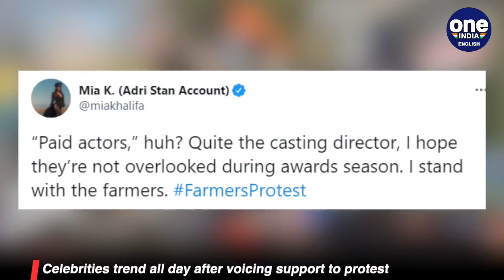Mia Khalifa joins Rihanna on farmers protest | Indian stars push back | Oneindia News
Pop star Rihanna's tweet in support of farmers caused the international spotlight to turn to the movement. Rihanna's tweet and Greta Thuberg's support prompted reactions from Indian celebrities like Kangana Ranaut, Akshay Kumar and even Karan Johar. And if there wasn't enough buzz already, former adult star Mia Khalifa too lent her weight in support of the farmers.